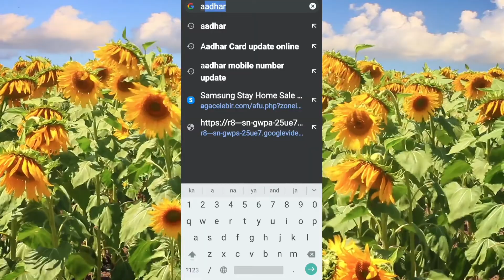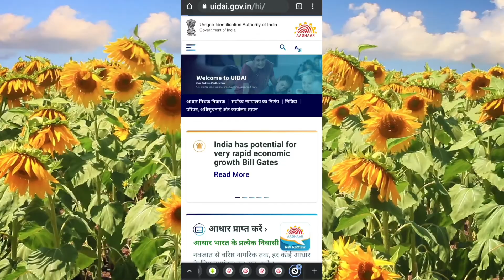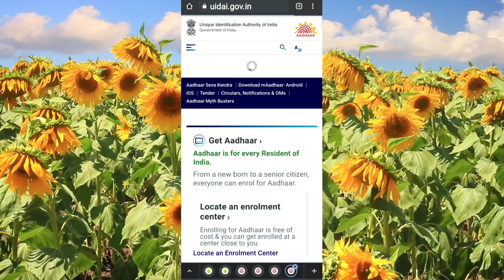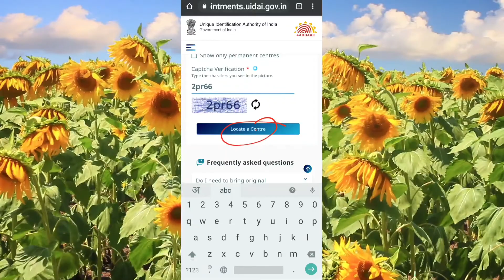Aadhar enrolment center |Aadhaar update center|Aadhar correction |Aadhar mobile number update